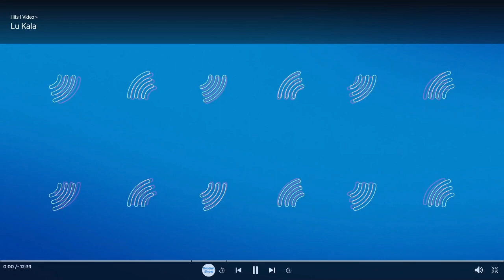LU KALA on New Music, "Pretty Girl Era", and working with Latto [SiriusXM]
Mikey Piff interviews LU KALA at SiriusXM Hits 1 on June 28, 2023.